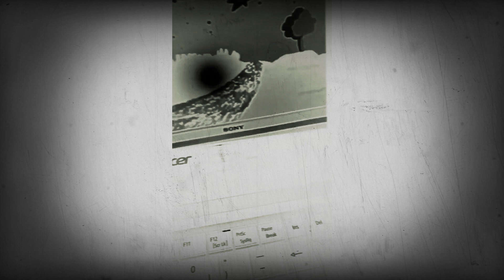13 January 2018